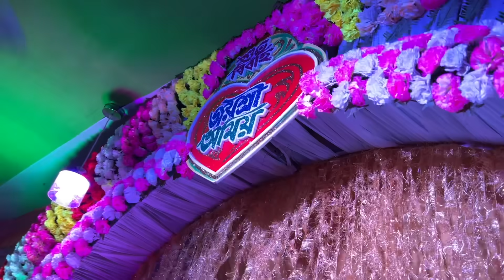বিয়েবাড়ির ফ্রী তে ফুচকা খেতে বেশ ভালোই লাগে😀popi kitchen vlog